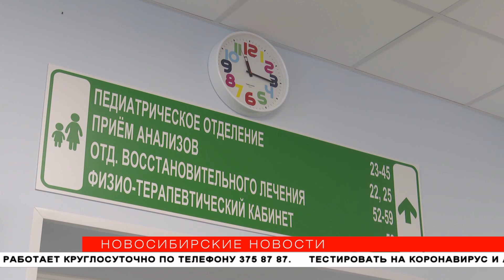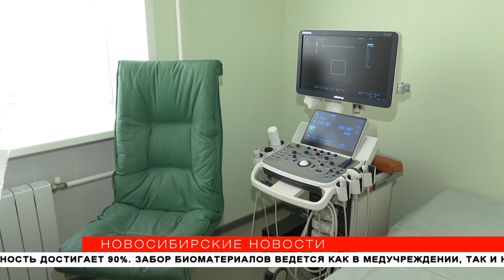Детское отделение поликлиники №1 открыли после реконструкции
Игровая комната, ЛОР-комбайн и новый аппарат УЗИ теперь есть в детском отделении первой поликлиники. Здесь сделали ремонт, поменяли электрику, сантехнику и украсили стены яркими рисунками. «Новосибирские новости» расспросили о впечатлениях врачей и первых пациентов.